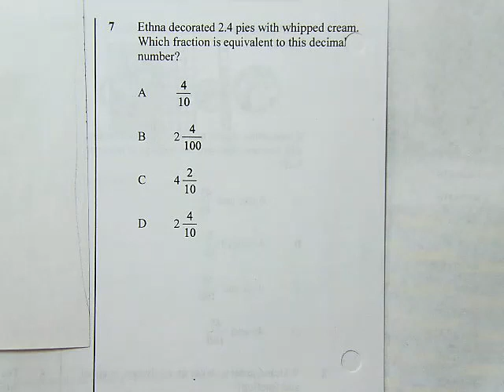Week 4 Number 7